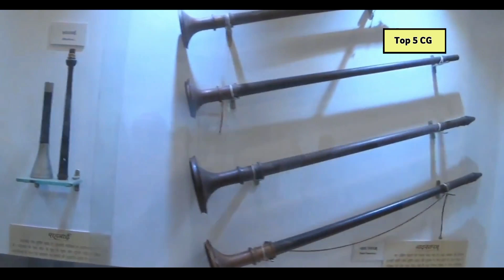छत्तीसगढ़ के 5 सबसे रोचक तथ्य | Top 5 Facts in Chhattisgarh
छत्तीसगढ़ के 5 सबसे रोचक तथ्य | Top 5  Facts in Chhattisgarh ‎@Top 5 CG